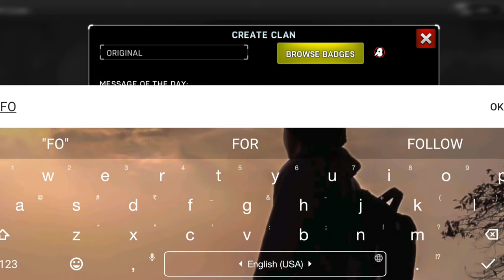motka nanga nacha klaus and pintya the boy | left to survive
This is the best zombie apocalypse story mode game for mobile play
Device.
Video music.